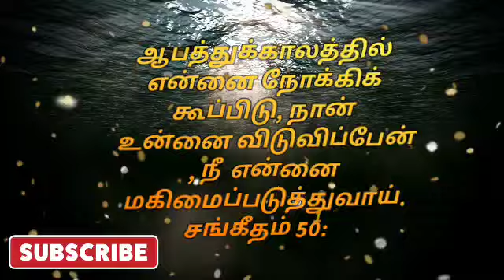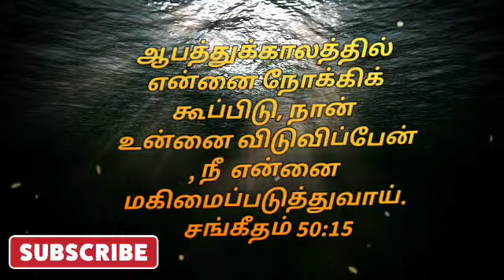ஆபத்துகாலத்தில் கூப்பிடு | சங்கீதம். 50:15 | தேடி வரும் தெய்வ வார்த்தை | Pr.P.Gnanaprakasam.